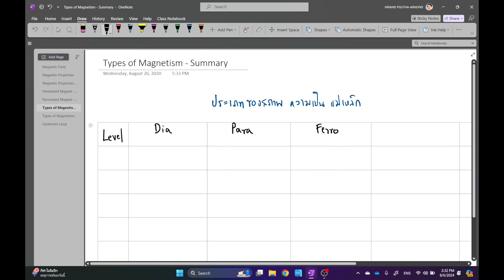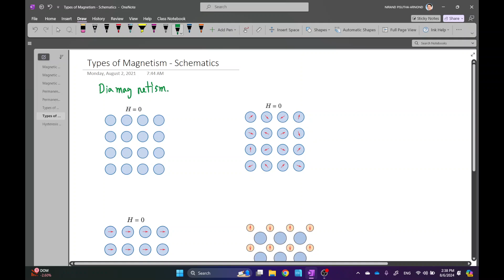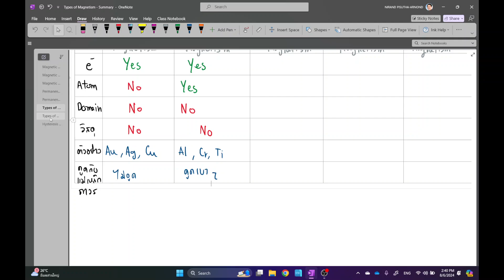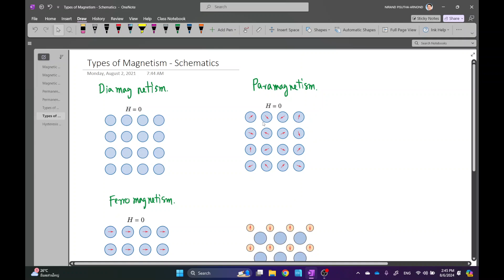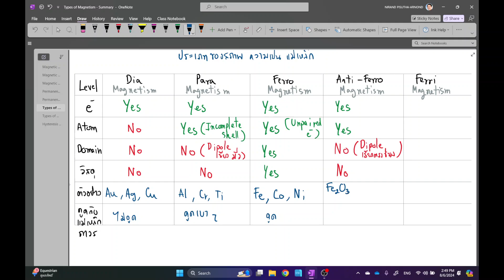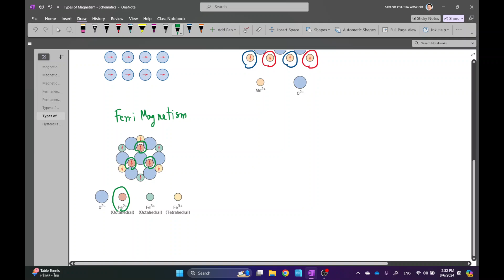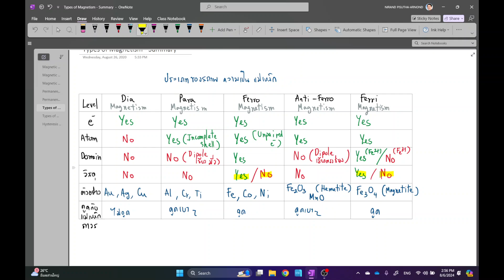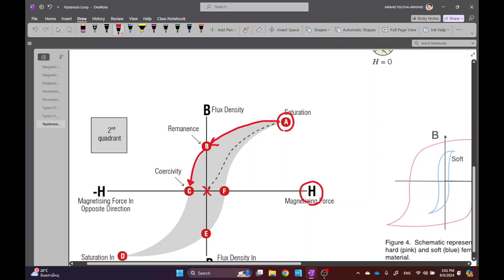Materials 2567-1 (001): Chapter 20 - Magnetic Properties Part 2